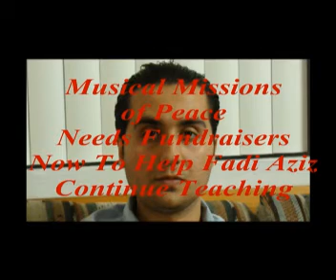Supporting Music Teachers in Syria, Iraq and Jordan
The citizens of these countries are caught in cycles of violence spinning out of their control and largely created by large external forces. They are starving. They need money. We pay the musicians and the music teachers to teach the children the precious indigenous music styles.
As my dear friend Ibrahim Sukar explained after living through the hellish period when ISIS ruled his home city of Aleppo: "One thing: the musicians never become the violent terrorists of any kind. Musicians never feel attracted to the fighting path."
So we support the musicians and we are supporting the peace and the love and the families and the children.

We train and fund musical ambassadors who travel the world to build cross-cultural bridges, honor and preserve indigenous musical traditions and help heal those traumatized by war.

We have learned to perform musical styles of Iraq, Egypt, Syria, Lebanon, Jordan, Peru, Greece, Turkey, Tadjikstan, Mexico.